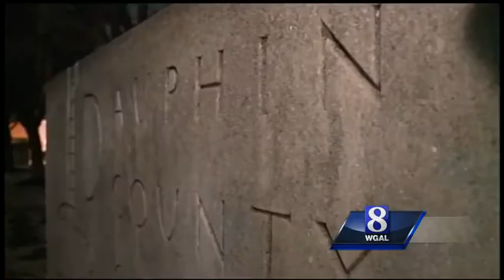City of Harrisburg will defend gun laws in court this week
The city of Harrisburg will be in court this week trying to defend against an attempt to suspend the city's gun laws.